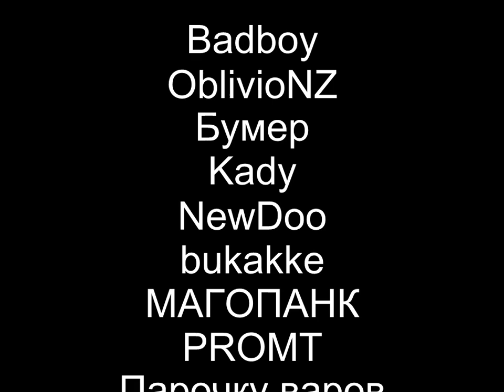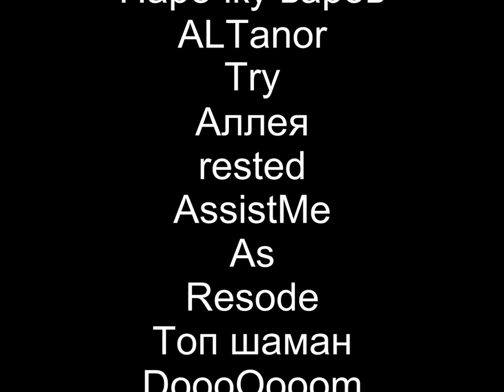Сотый и последний PvPMovie за Лето вара Badboy Extreme pw Phoenix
Беру перерыв до середины осени.
Наслаждайтесь моим Юбилейным видео №100.Я очень старался,правда)
Трек-лист
1)insideinfo_feat_ruth_s_-_perfect_crime_subsonik_remix_
2)newtone_-_run_ost_molodezhka
3)mt_eden_dubstep_hd_-_sierra_leone
4)the_qemists_stompbox
5)Шаман-Двигай задом
6)clawfinger_-_recipe_for_hate
7)parker_western_soul_aphrodite_pacific_rift_edit
Программа обработки видео AVSVideoEditor
По всем вопросам скайп r10759657
Еще увидимся!